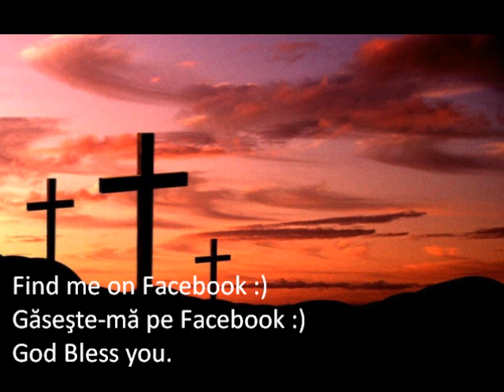David Baban- Domnul Meu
Cantarea este tradusa. Este scrisa de Chris Tomlin.